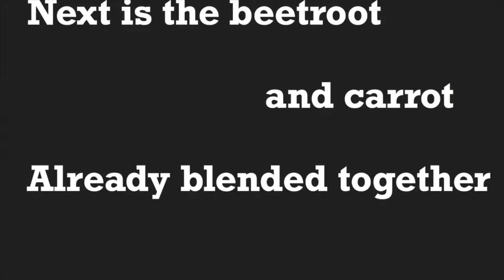How to make smoothie/fruit juice | 3 different healthy drink| detox| small business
Smoothie/fruit juice are very great for the body and good detox also. Now in this video I will be showing you all how to make watermelon + pineapple + orange smoothie, cucumber juice and beetroot and carrot juice.

Now this is one business you can start right in the comfort of your homes if you don’t have the funds to rent a place.